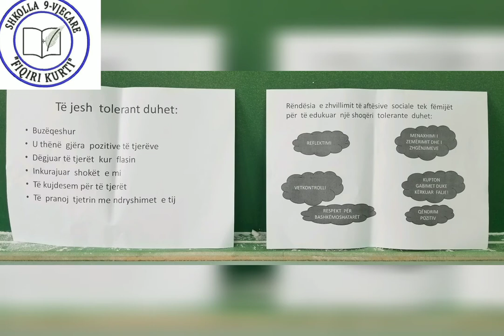Toleranca, guri kyç,që bashkon të drejtat e njeriut dhe pluralizmin për demokraci.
Sot në ditën Ndërkombëtare të  Tolerances nxënësit  e shkollës " Fiqiri Kurti "dhe shërbimi  psiko-social realizuan  videomesazhe ,ku promovonin Tolerancë,Respekt dhe Dashuri.
Toleranca është  guri kyç,që  bashkon të drejtat e njeriut dhe pluralizmin për demokraci.